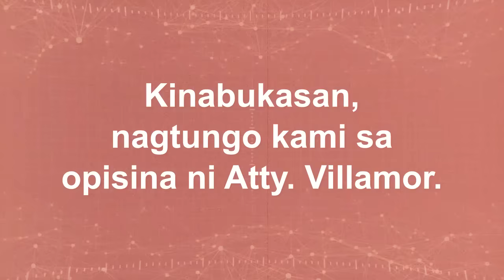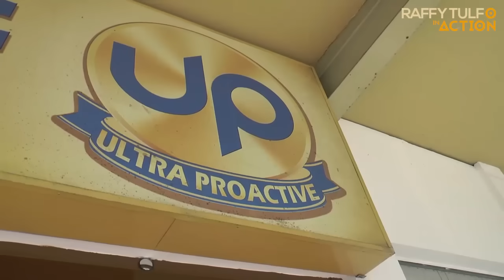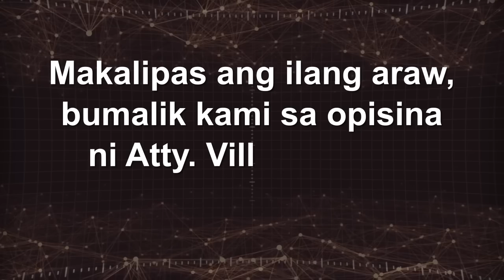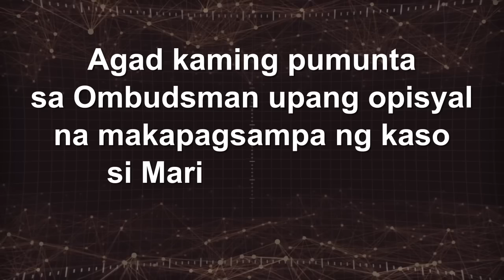PART 6 | CHAIRMAN NA NANGGIGIL KAY ATE, NAKASUHAN NA!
Para sa PART 1, 2, 3, 4 at 5, puntahan ang mga links na ito: